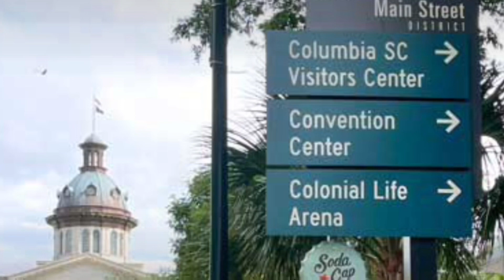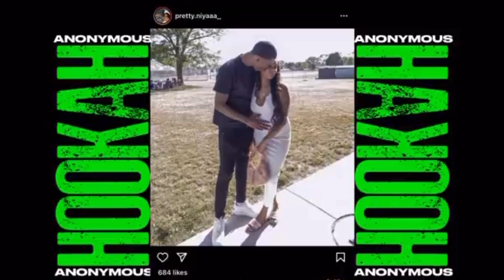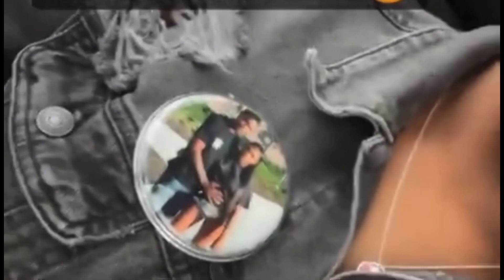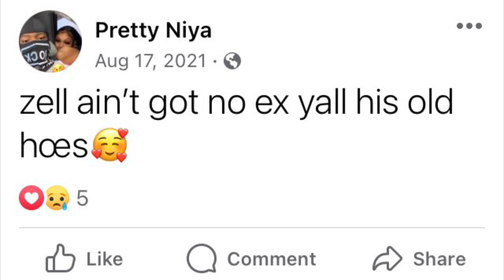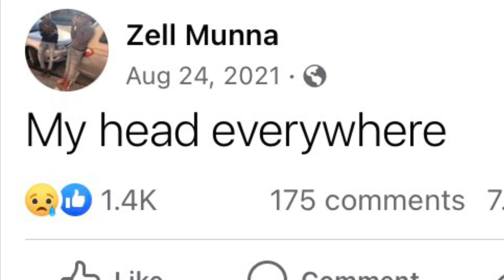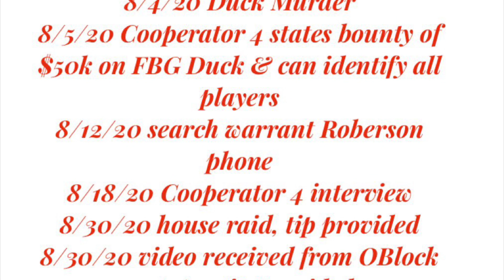Zell Munna Listed As A Suspect On Murder Case. Witness 6 May Testify.